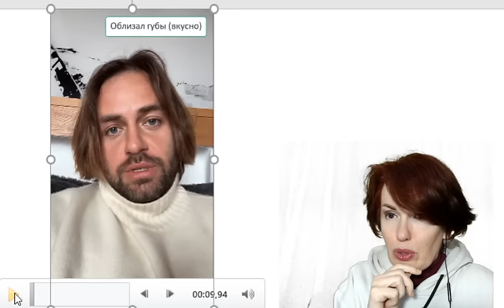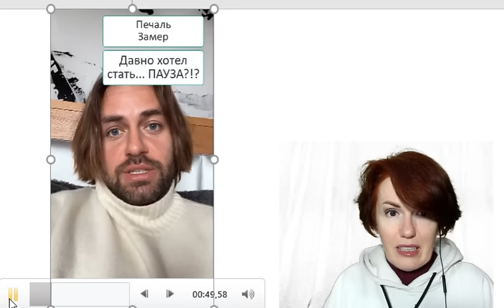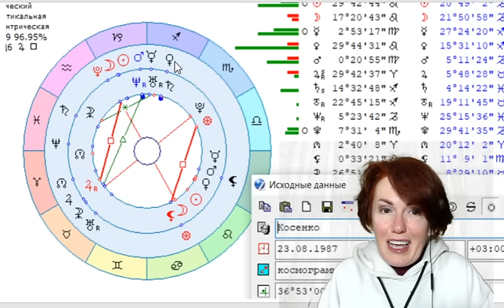Сергей Косенко извинился? Сигналы тела, аргументы, анализ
Подключайтесь к моим группам:
 / magiyafizio
Инстаграмм @filatova_fiziognomika